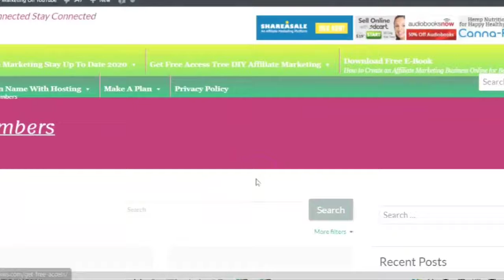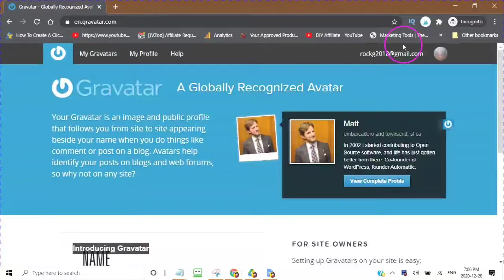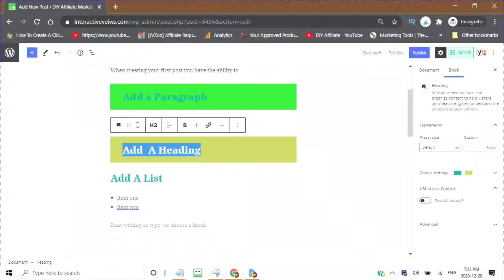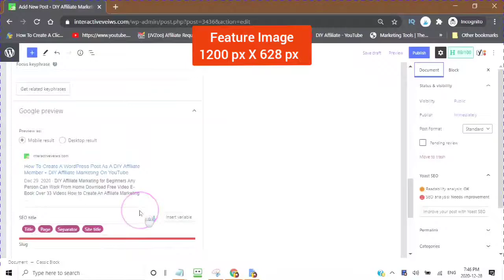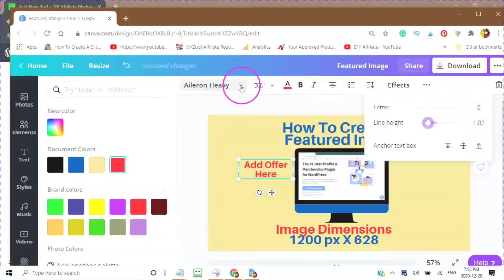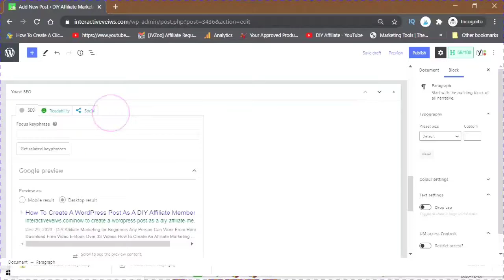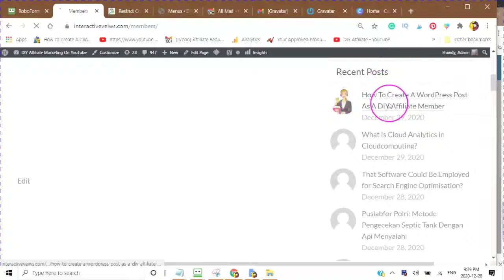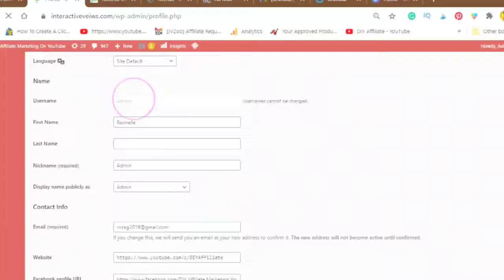How to Sign in to A WordPress Site Admin DIYAffiliate Members site Create an Optimized WP Post Today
Start your Own Membership Site✅ Add Forms and User Roles✅ Have you Joined My Free Membership Site? Have You Created your First Post? Do you know how to sign in and Create your Profile? in this video, I take you into the back end of your own Admin on the DIY affiliate member site.
I show you how to sign in through the login✅ how to create your wp-admin profile. the different options on how to design your own admin dashboard how to add all of your social media links
how to create a featured image in✅ with the right dimensions how to create a WP post through the admin site how to add paragraphs, headings list quotes, and buttons. how to add an image for a featured image through the Gutenberg classic block. how to optimize the WordPress post using
Yoast.

For All-New, Members Feel Free to Add A Post with a Featured Image. Share your business and  take advantage of this WordPress with all the Bells and Whistles at your fingertips
Follow Me You can find me online in many places
Amplify your Brand Popularity to help to drive growth and Brand Awareness to increase engagement Start getting more subscribers and video views. Sign Up is 100% free Today Get Your video Scorecard. add the Extension to your Browser it's Free Get the Video Insights you need to Grown
RoboForm® Password Manager - Never Forget Another Password
Thank you for your time and am looking forward to hearing from you.